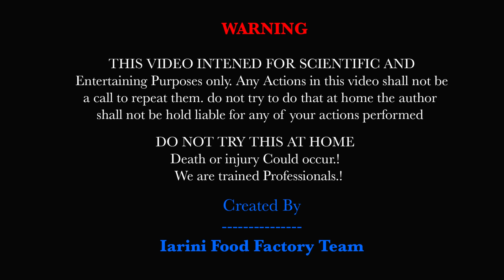EXPERIMENT: Match sticks VS Naphthalene Balls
Hi..! Friends Welcome To iarini food factory..!

1. Naphthalene is first registered as a pesticide in the United States in 1948
2. Naphthalene is made from crude oil
3. Naphthalene Balls called also Damber goli
4. It is used as an insecticide and pest repellent
5. Naphthalene is made from coal tar.

and The Content on This Channel Does Not intend to Mislead the Viewers
and Supporters and Our Subscribers and Does Not intend to Give any Financial Advice